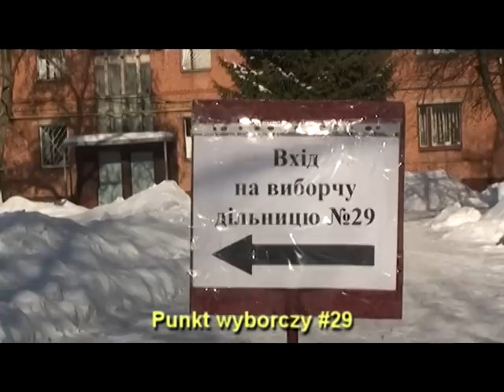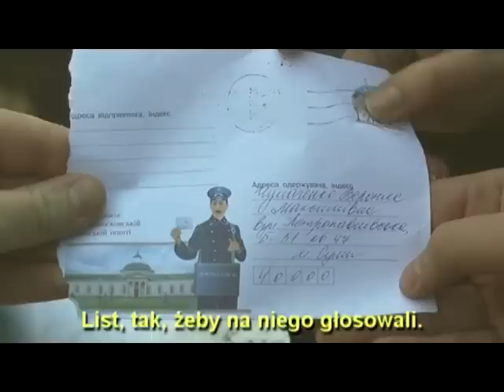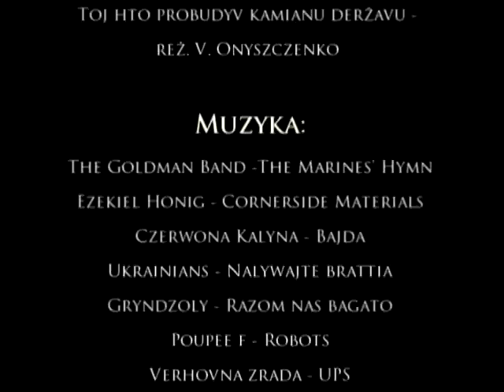Desant demokratyczny (cz. 2)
Film   o misji obserwatorow z Polski na wyborach w Ukrainie 2010 roku